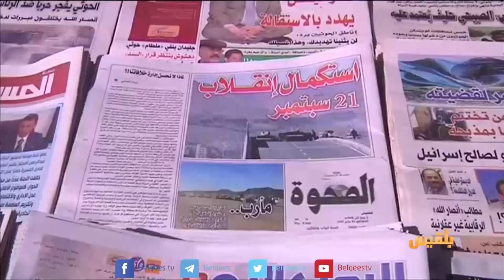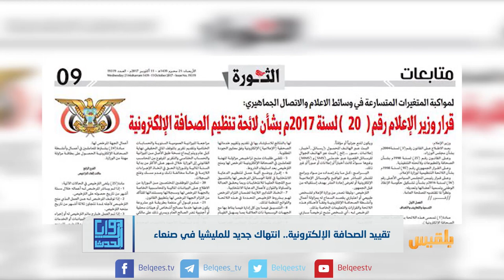تقييد الصحافة الإلكترونية.. انتهاك جديد للمليشيا في صنعاء | تقرير: محمد عبد المغني